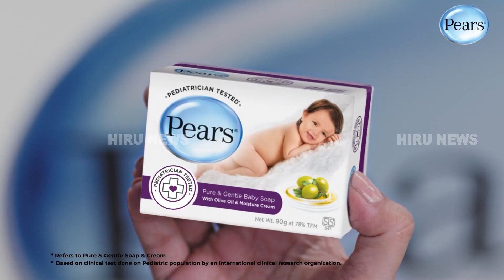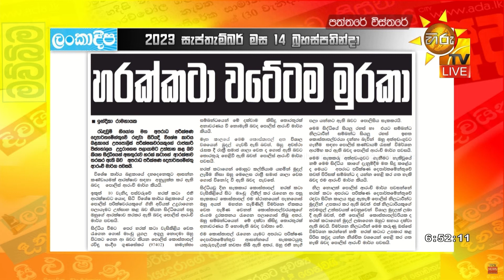හරක්කටාට උදව් කළ කොස්තාපල් CIDයෙන් පැන්න හැටි - Hiru News